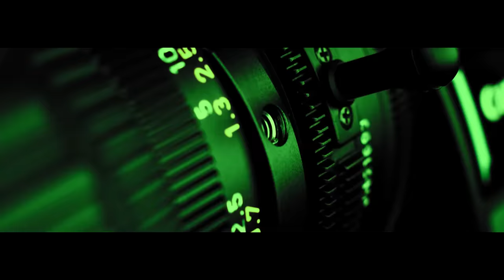Ozuna x Wisin x Myke Towers Ft. Arcangel, Cosculluela y Juanka - Enemigos Ocultos (Video Oficial)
¡VER ESTE! ▶ youtu.be/x59gGVfYrgY

Letra:
Dímelo Químico
Los Legendarios
Yo no tengo enemigos, todos son ocultos
Ahora que estoy brillando, no los culpo
La mantengo real, cero bulto
Con elegancia pero siempre calle
El “negrito ojos claros”
Eh, Entre tú y yo no hay semejanza
Así que woo mantén distancia
Y si ponemos mi nombre en balanza
Tú no tienes break
Es que tu movie es fake
Donde te pillamos te apretamos el spray

(CORO)
Tanto que roncan
Hablan de calle, pero ninguno se monta, ninguno se monta
Estamos frío, siempre chilling
Y no hay preocupación, sobran los Benji, los culos y los Richard Mille
Ustedes son trili
Por eso no entiendo tanto que roncan
Hablan de calle, pero ninguno se monta
Estamos frio, siempre chilling
Ustedes son trili

Austin La Marash
De nuevo Arcángel, padre de una generación
Tanto así que a mis enemigos le sirvo de inspiración
El mejor artista en esto canción por canción
Pero es obvio no están listo para esta conversación
Dame un break
¿Quieres ver cómo te lo detallo?
Rapeo, canto, introduzco, escribo y te lo subrayo
Mejor me callo
Soy la solución, y soy el fallo
Lo que escucha tu mujer por la mañana y no es el gallo
Cada vez que llego formó el alboroto
Pasajero siéntate que llegó el piloto
Se pasan hablando de ustedes mismos
Al otro día se maman el bicho y vienen y suben foto
No creo en valentía
Si sale de una nota, a eso yo le llamo cobardía
Dicen que en tu compañía hay par de por de bajo el agua
Cooperando con la policía
Jajaja dímelo Tito Gargola

Trick trick or treat lo de ustedes es Halloween
Lo mío es la Hollow-point, boy it’s a gangsta’ team
Me rich and me cool, no school, no rule
Maybach y con cien trabajos en el baúl
Saliendo del rehab, diez año son diez sortijas
Inbrincable cabrones son diez temporadas fijas
Blanca Nieves pregunta en Alaska  por mi zip code
La NASA estudió el flow, y dicen Coscu that’s the real GOAT
Homeboy esto es mafia a lo Goodfella
You’re fucking with the best si hablan de Cosculluela
Protegido por Dios, ustedes no hablen de Glock
Graban con 69 después que choteó a todos los Bloods
Jodedores a donde es que está toda esa jodedera
El código es igual en PR o allá afuera
Saramambiche, si ustedes están viendo desde los bleachers
Tú sabes que la isla está a suiche

(CORO)
Mira mocoso
Tu estas buscando un shut down
Los he tirau’ en todos los round
Corriente dos veinte tú estás sintiendo el ground
Aparenta ser calle y siempre piden cacao
Tú no eres ningún maleante na’, tú lo que eres un boy scout
Y se pilló en la Range Rover
Te setiamos con los drones
Ya sabemos lo tuyo, ninguno tiene cojones
Estoy muy duro rapeando bobolones
No busquen que se activen los dementes y que estrellemos los aviones
Roncándome de plata y de que tienen poder
Mira embustero, conmigo se tienen que joder
Te falta nivel para llegar donde estoy
Toditos tiemblan cuando llegan los bad boys
Dale consigue otro saco, pa’ meterle bellaco
Frontiándome de caco, y eres tremendo sapo
Los míos se montan y van, y te cambiamos el plan
Quitándole la careta a los maleantes de Instagram

Young Kings
A los enemigos ocultos siempre me les dejo ver
Saben que nunca me voy a dejar joder
Sigo adquiriendo más poder
Dicen ese es Mike Towers, siempre está en la de él
El que quiera guallar que me deje saber
Me sobran los Benjamin Franklin, subimos de ranking
Los burros cruzando por el océano Atlantic
A distancia roncan, de frente le dan la panky
Soy leyenda musical como Maelo y Frankie
Tú y yo no somos iguales, manito no te compares
Puede que todo tipo de público yo lo acapare
Viene gente que se monta, también tengo pales
Si voy yo lo más seguro que ni me enmascare
Y yo estoy claro, a todos lados que me meto
Bendecido sin collares ni amuletos
Todas las babies quieres con el prieto
Ustedes se caen si el botón rojo yo lo aprieto
Cuando me hable hágalo con respeto

(CORO)
Yo soy la máquina de guerra
El rifle con más balas en los cepillos
Como el viejo Jordan con los seis anillos
No le bajo un centímetro
Guarden distancia, no pasen perímetro
Te está midiendo la nueve milímetro
Amen, estoy aquí de pie y con vida como Tempo en su peak
Un maleanteo sin mí es como Nueva York sin los Knicks
Jeje ... yo nunca salgo plain
Las moñas son del color de los dreads de Lil Wayne
Yo soy una estrella, como el logo de Gold Star
Y me enviaron al espacio a jugar con los monster
Ve pida refuerzo que llegó el más duro verso por verso
No me tuerzo y antes de salir con la muerte converso
To’ los palos son en fibra de carbono
Repartimos y tu cabeza tiene presión
Como especial de Econo, al por mayor y al detal